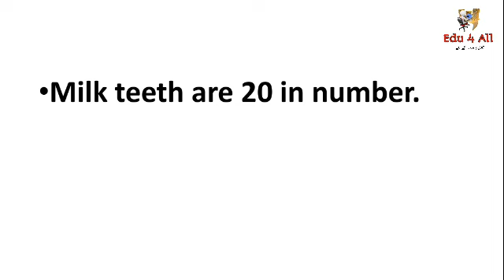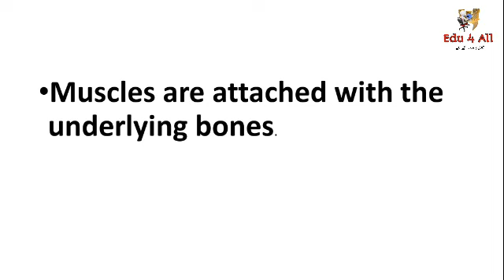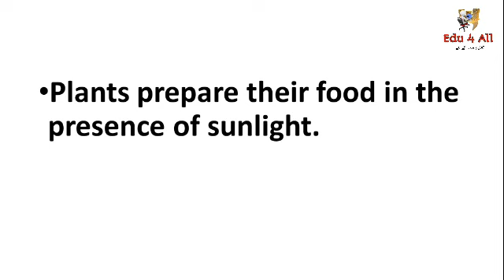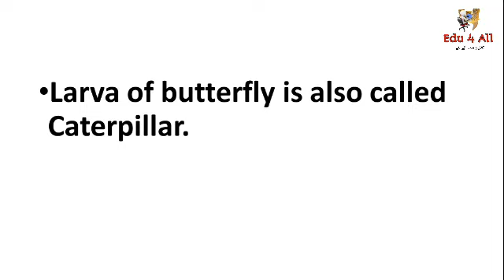General Science MCQs |KP Science Class 4th Chapter 1 and 2 | Etea test preparation series| Edu 4 All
The wait is finally over. If you have applied for PST, CT, IT, DM, or TT etc. then this video is very helpfull to you, In this video we will cover the most important MCQs from Khyber Pakhtunkhwa General Science  Textbook for Class 4th.